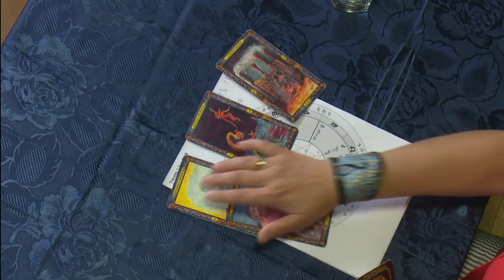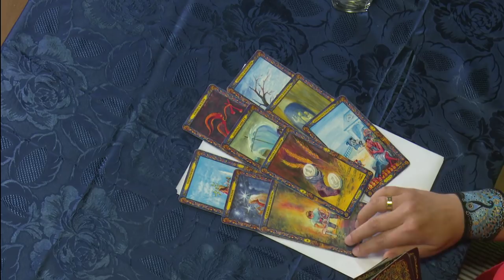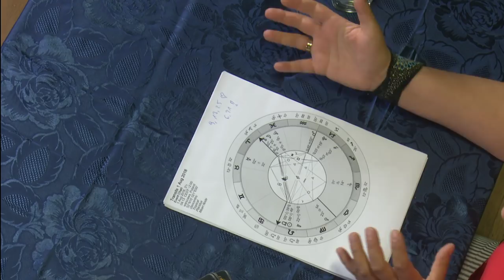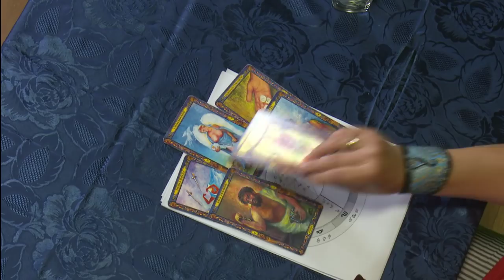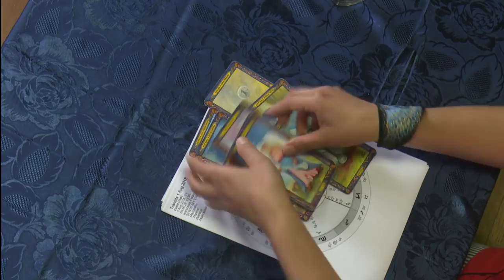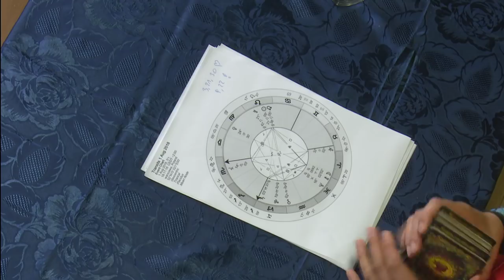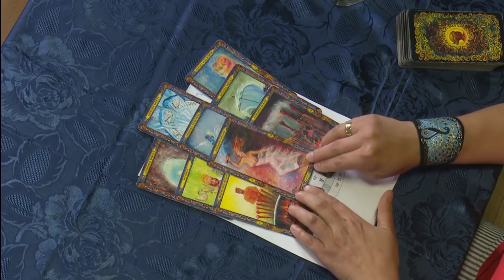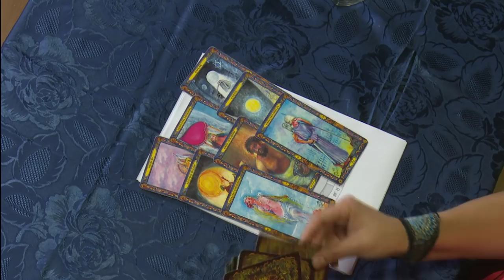Hororoskop na sierpień astrolog Katarzyny Południak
Zawsz otrzymasz powiadomienia o nowościach i będziesz mieć dostęp do materiałów premium BEZ OGRANICZEŃ!